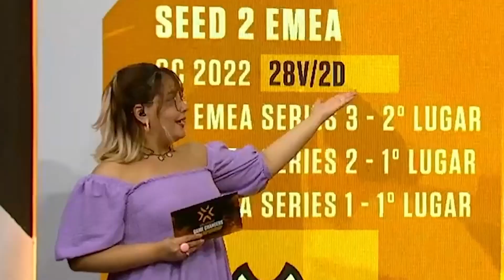Fiz o ASPAS TILTAR com essa PLAY! - Valorant | Coreano Stream #84